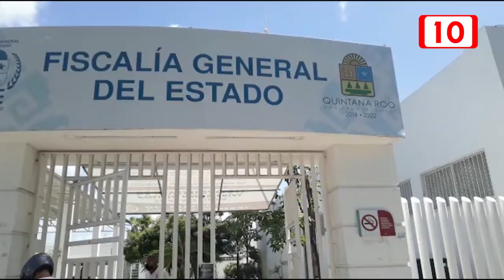Motorepartidores son supuesto instrumento de repartición de droga